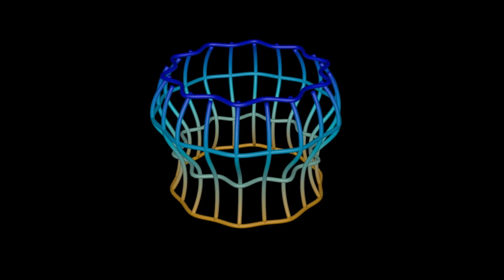Weaving pot animation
Practice houdini vex and seeing something coming from it get me a lot of joy!